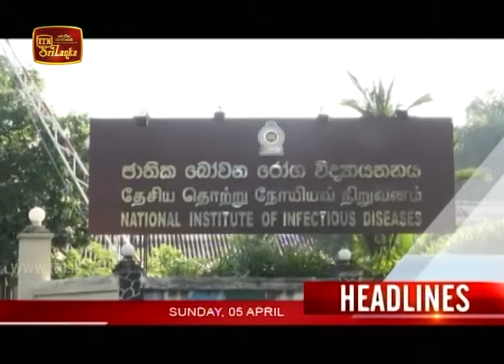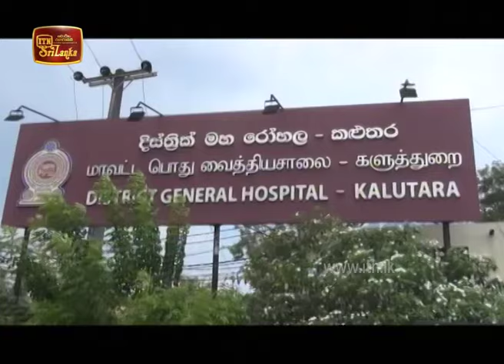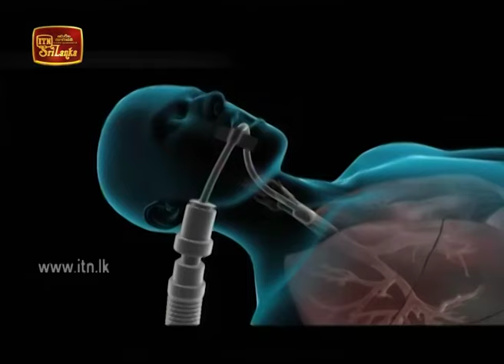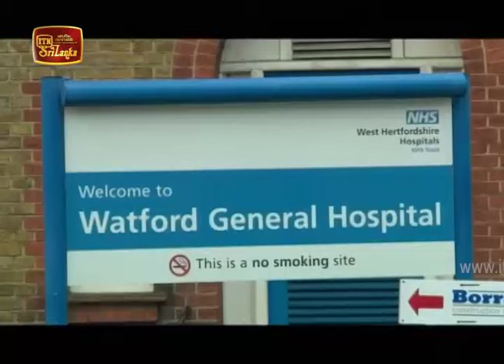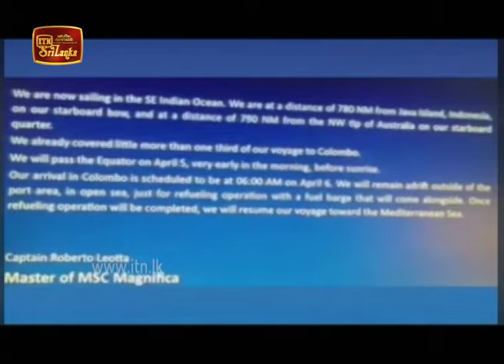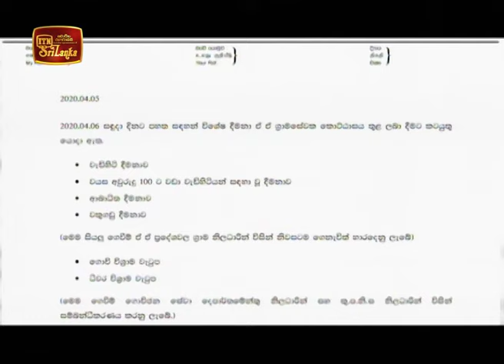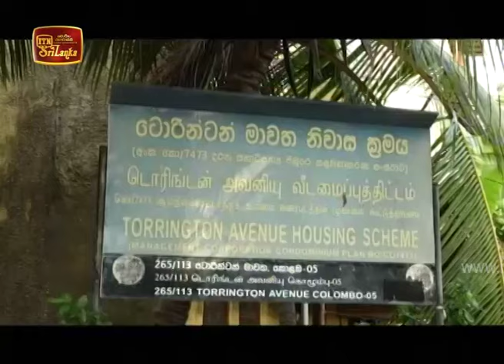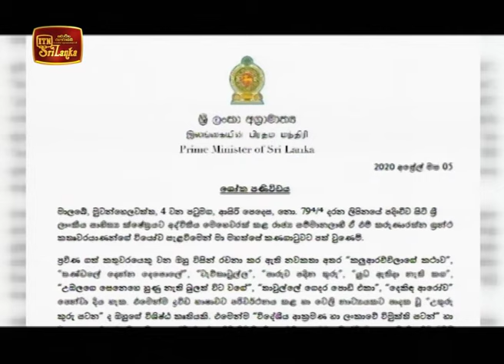ITN News 2020-04-05 | 09.30 PM